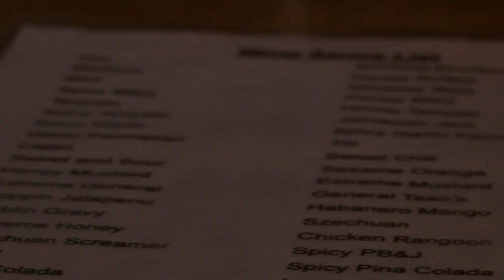Local businesses prep for Big Game